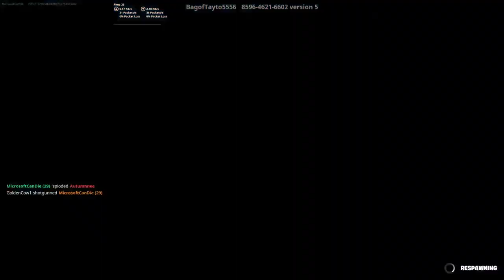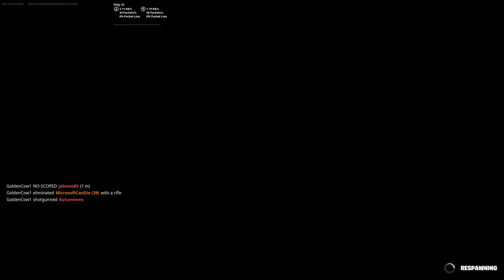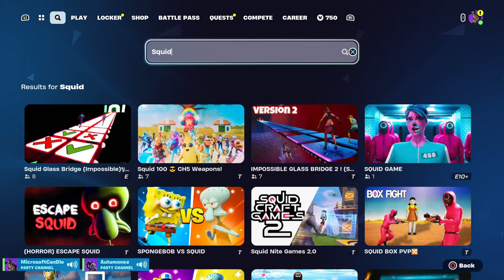Green frt nite